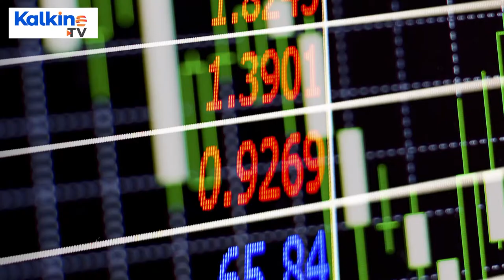What is buzzing about these three LSE companies?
Let us take a quick look at the recent developments announced for NatWest Group PLC (LON: NWG), Segro PLC (LON: SGRO), and Centrica PLC (LON: CNA).

* NatWest Group PLC – The Company announced its results for FY20 ended 31 December 2020 on 19 February 2021.
* Segro PLC – UK real estate investment trust Segro had reported its FY20 results on 19 February 2021
* Centrica PLC – The GMB union confirmed that a four-day strike would start on 19 February 2021 at Centrica’s British Gas after the discussion happened between the union and the Company.